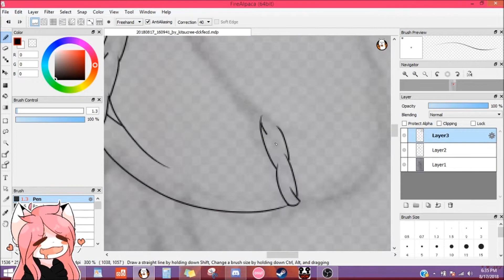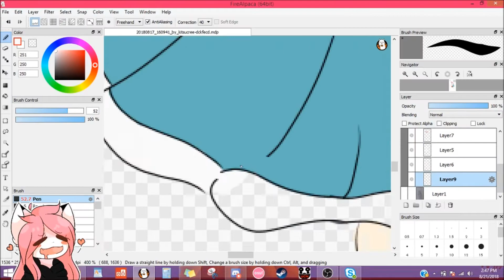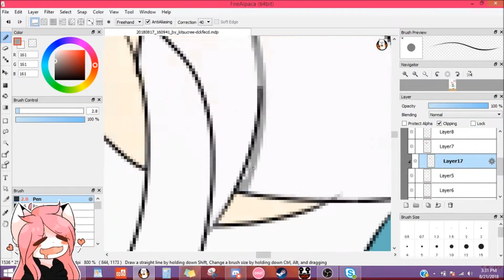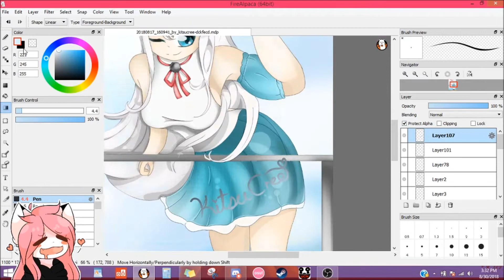That's Quite A View!- Art Trade Speedpaint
Well, after a long break of art... IM FINALY BACK!!! yey!
Anyway, this was an art trade I decided to record for Yurie02 on Devientart!
Also, one other note! Please critique me! I love nice and friendly critiques! It helps improve my art and give me pointers!

Please also check me out on Devientart! Thats where ALL my artwork goes!